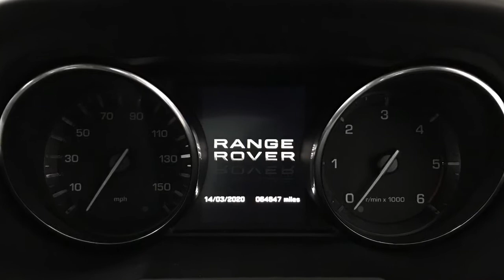2013 Land Rover Range rover 2.2 Evoque Prestige-Lux SD4 Auto | Hampshire Car Sales Portsmouth